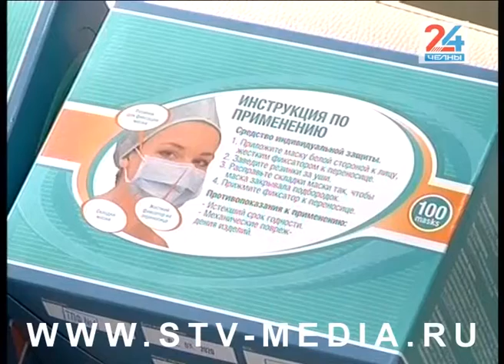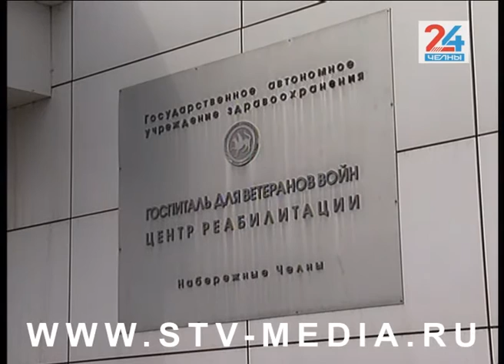Госпиталь для ветеранов войн – запасная база для больных коронавирусом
Госпиталь для ветеранов войн готовится стать запасной базой для пациентов с диагнозом коронавирус. Сейчас там ведутся работы по проведению кислорода в палаты и подключению увлажнителей воздуха. Одно- и двуместные палаты смогут вместить 80 человек. Использоваться эта возможность будет в случае ухудшения эпидситуации.